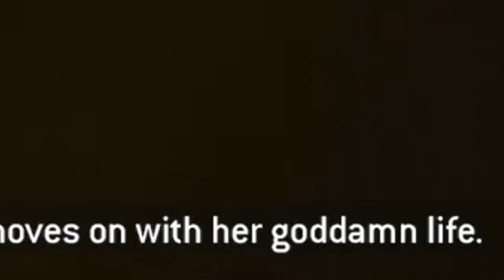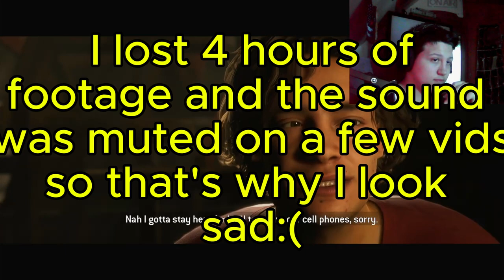Rlly broke the gas line omg [The quarry]